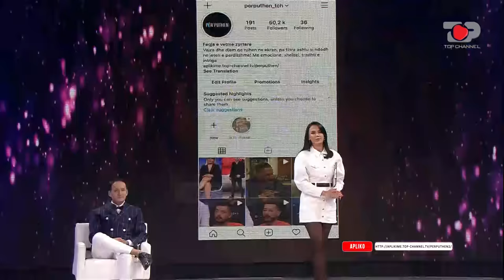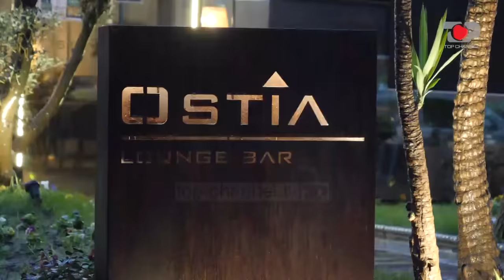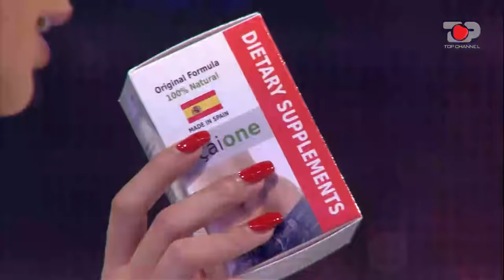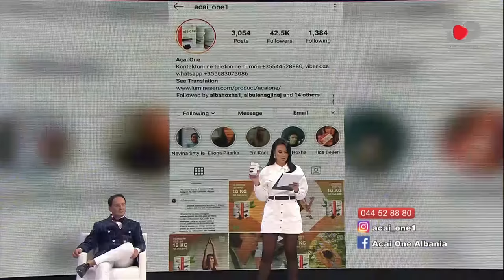Përqafime dhe puthje mes Anës e Fatjonit, a po nis një histori dashurie? – Përputhen